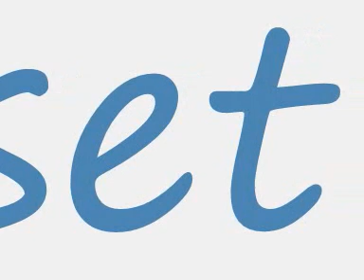Sébastien Faye - Reset Your Mind